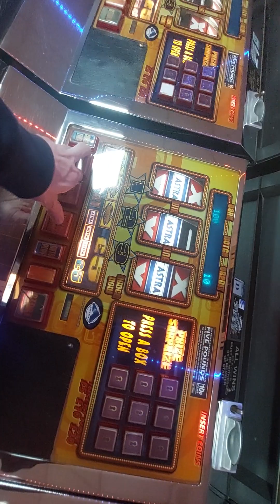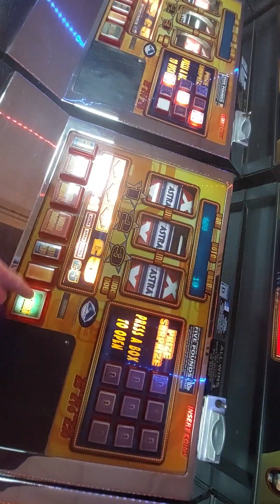Retropolis Classic Amusements Random Footage 3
Hi All,

Some random footage clips from Retropolis Classic Amusements in Southend I have found on my phone. Hope you enjoy, a mixture of clips being uploaded today! :-)

Peace  - Luke x Hi All,

Peace  - Luke x